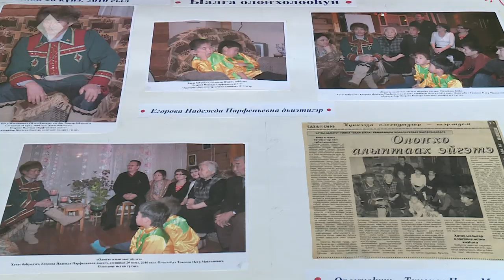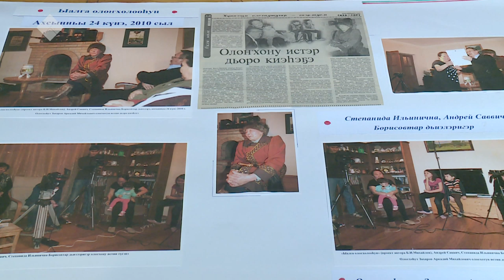«Саха итэҕэлэ» биэригэ: Алгыс туһунан кэпсэтии (салгыыта) (22.09.19)